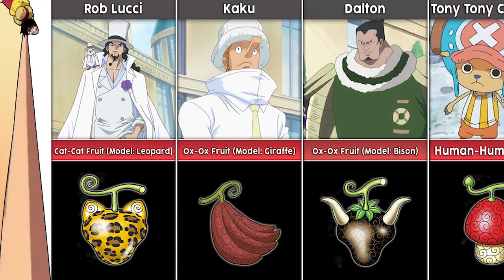ONE PIECE All Shown Devil Fruits 2023 | Image of Devil Fruits UPDATED!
ONE PIECE All Shown Devil Fruits | Image of Devil Fruits | Updated 2023

For the ones who clicked because of Uta, sorry for that.

Devil Fruits are mysterious, distinctive fruits scattered throughout the world, known for permanently granting their eaters superhuman powers and an equally permanent inability to swim. With only one notable exception, an individual can only acquire the powers of a single Devil Fruit and survive.

00:00 Paramecia Devil Fruit
01:31 Logia Devil Fruit
02:00 Zoan Devil Fruit

These are all the Devil Fruits shown so far for the public.

ONE PIECE BELONGS TO TOEI ANIMATION AND EIICHIRO ODA!